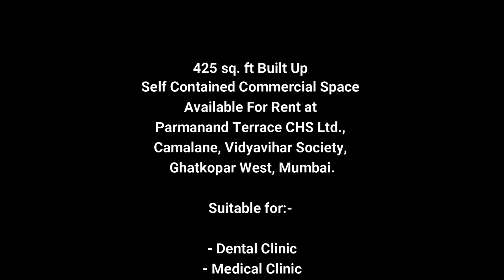Prime Commercial Space in Mumbai | Ideal for Your Next Venture | High Traffic Area in Ghatkopar West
🚨 Commercial Space Opportunity in Ghatkopar West!

Ideal for:
🦷 Dental Clinic
🔬 Pathology Lab
📚 Self-employed Professionals
💇‍♀️ Salon
🛍️ Shop

Why this space?
📍 High Client Footfall
🏢 430 sf Built-up / 276 sf Carpet
📝 Reception & Bathroom
🚗 Parking
🏞️ Ground Floor
💧 24/7 Water
🔒 Security
🚀 Great Connectivity

Location: Parmanand Terrace CHS, Ghatkopar West, Mumbai.

💰 Rent: Rs. 45,000/- + Rs. 2 lac deposit.
💰 Sale: Rs. 1.25 Cr.

PS: Previously a successful Dental Clinic for 5 years. Your perfect business location awaits!